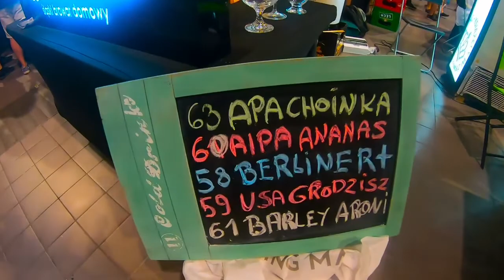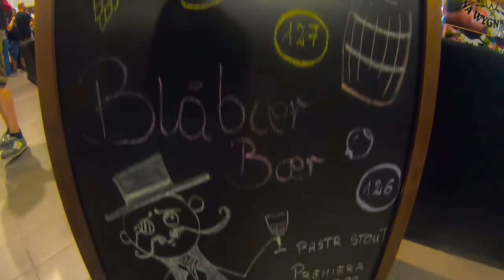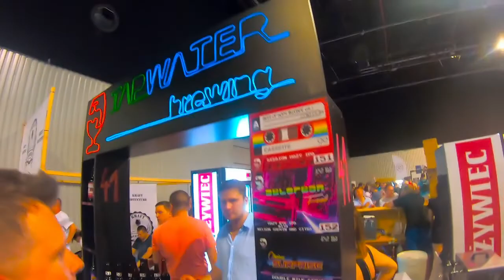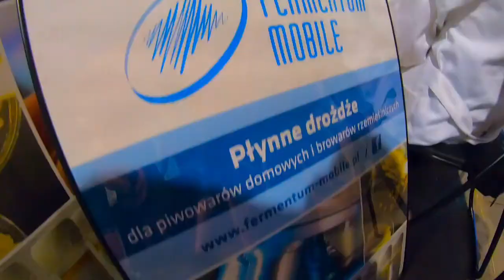II Festiwal Piwowarów Domowych FULL